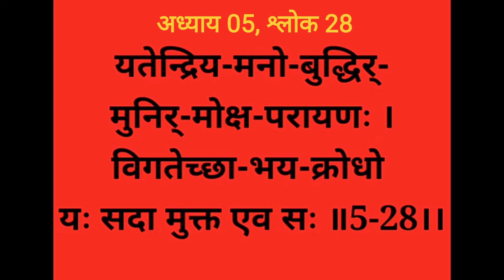Bhagwat Geeta Adhyay 05-28। Karma Sannayas Yogo। Sanskrit Geeta Shlok made Easy